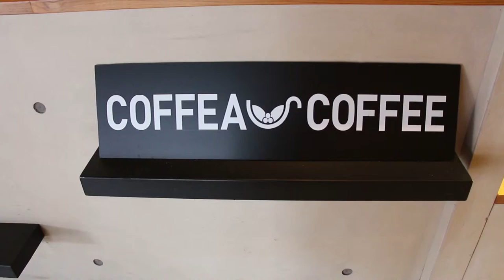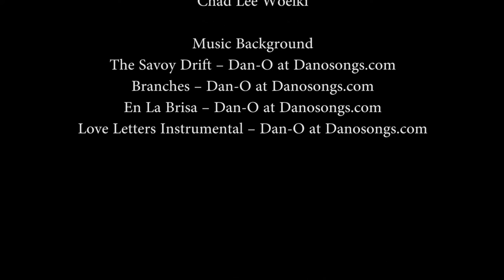Photojournalism Final Project: Harmony of Coffee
A short documentary about the coffee culture in Malaysia.